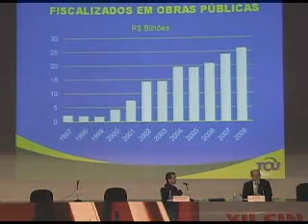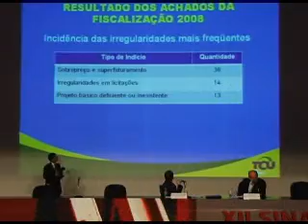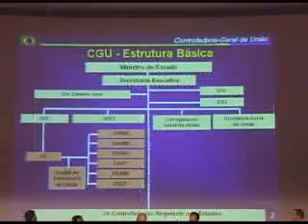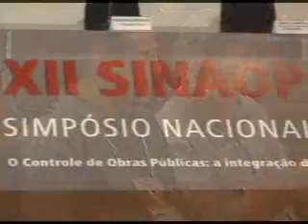XII SINAOP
Cobertura do Seminário XII SINAOP, realizado pelo IBRAOP  -- Instittuo Brasileiro de Auditorias de Obras Públicas, em parceria com a ATRICON -- Associação dos Membros dos Tribunais de Contas do Brasil teve como tema: Controle de Obras Públicas: A integração das ações institucionais como elemento de eficiência da administração e foi realizado em Brasília, no Auditório Petrônio Portela do Senado Federal, dos dias três a sete de novembro de 2008.